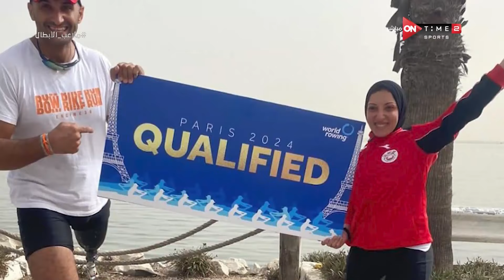ملاعب الأبطال - شريف القماطي : نقص الامكانيات أبرز العقبات التي تقابلنا في رياضة التجديف